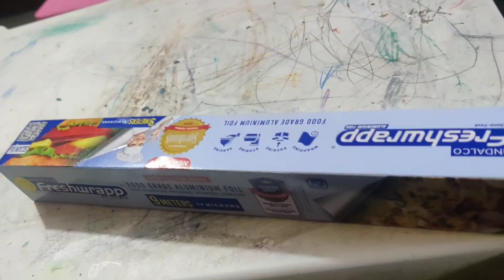odisha traditional food vadi ବିରି ବଡି କଖାରୁ ବିରି ବଡି ।